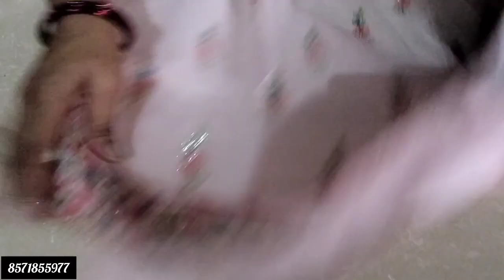ओरगंजा में करवाचौथ स्पेशल सूट 19/09/2022 order no. 8571855977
Hmare channel rachna collection pe aapko nayi aur latest suit videos milegi. Yaha par aapko sabhi parkar ke suit jaise ki
Maslin ka suit,
Maslin suit,
Muslin fabric,
Muslin suits wholesale,
Maslin benarasi,
Maslin dress,
Jaam suit,
Jaam cotton suit,
Road jaam suit,
Jaam silk suit,
Jaam cotton suit design,
Jaam ke suit,
Jaam cotton suit Ludhiana,
Jaam cotton ke suit,
Jaam cotton plain suit,
Jaam cotton ke suit dikhayen,
chiffon dress designs,
crepe suit design,
crepe suit cutting and stitching,
crepe suit neck designs,
crepe suit stitching,
crepe suit kaisa hota hai,
crepe suit new design,
crepe suit material,
crepe suit stitching design,
crepe suit with price,
crepe suit dikhaiye,
Khadi suit design,
khadi suit cutting and stitching,
khadi suit design ideas,
khadi suit neck design,
khadi suit ka design,
khadi suit price,
khadi suit design 2022,
khadi suit dupatta,
cotton suit design 2022,
cotton suit,
cotton suits wholesale market in Delhi, cotton suit sleeves design,
cotton suit haul,
cotton suit stitching design,
cotton suits online with price,
silk suit,
silk suit designs 2021,
silk suit designs,
silk suit designs 2022,
silk suit neck design,
silk suit cutting and stitching,
silk suit haul,
silk suit sleeves design,
silk suit baju design,
silk ka suit sawa de 40,
rayon ka kapda kaisa hota hai,
rayon fabric,
rayon kurti designs,
rayon cloth,
rayon material,
organza dress designs,
organza suit design,
organza dupatta
On our channel rachna collection, we provide you here all varity of suit like as mention above